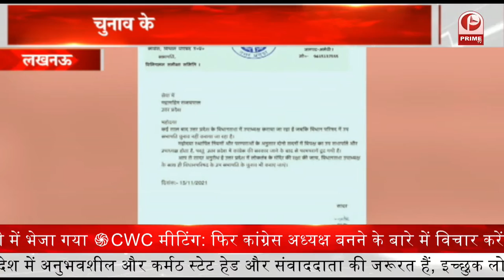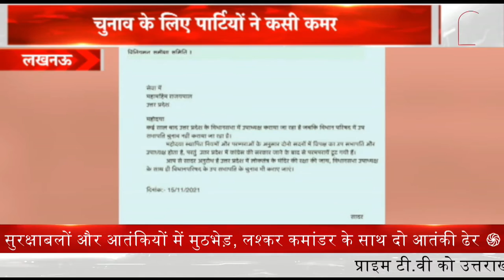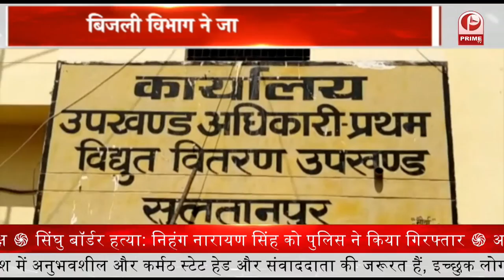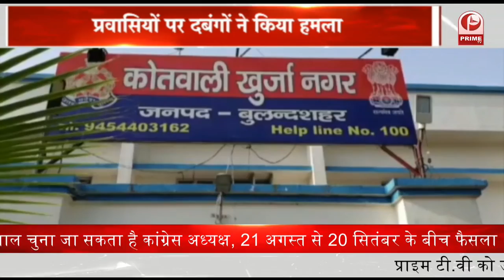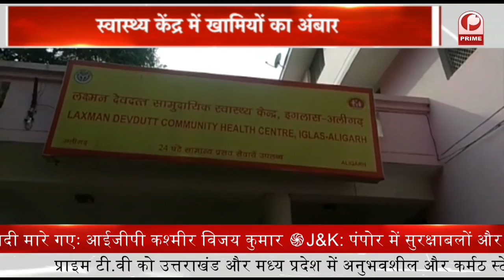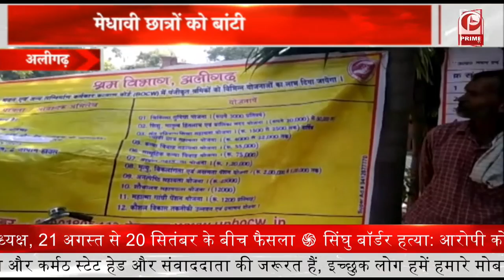Elections के लिए पार्टियों ने कासी कमर || Prime Tv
इसी कड़ी राजधानी लखनऊ में कांग्रेस के एमएलसी दीपक सिंह ने राज्यपाल को पत्र लिखा और पत्रलिखकर कहा कि विधानसभा में उपाध्यक्ष और विधान परिषद में उप सभापति के पद पर विपक्ष के प्रत्याशी को चुने जाने की परंपरा है | जो कांग्रेस के शासन के बाद से खत्म हो गयी है | मांग की गई है कि इस निर्वाचन के लिए चुनाव कराने का आदेश दें